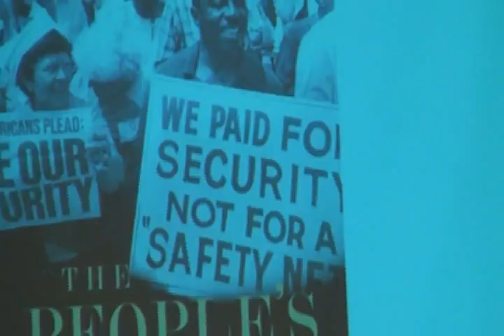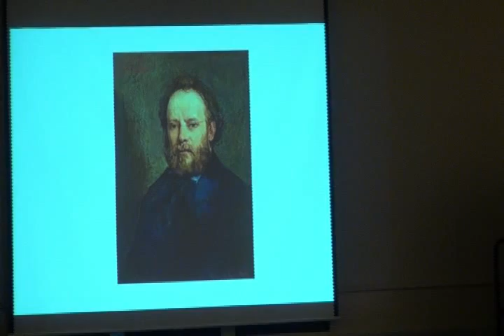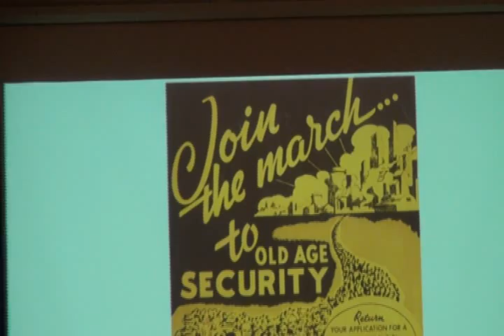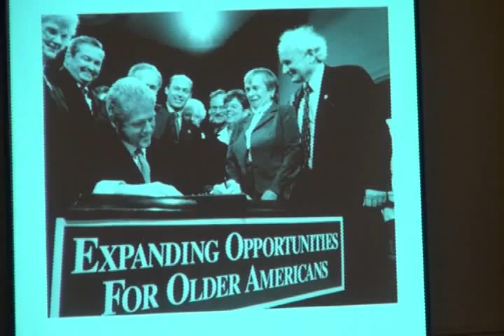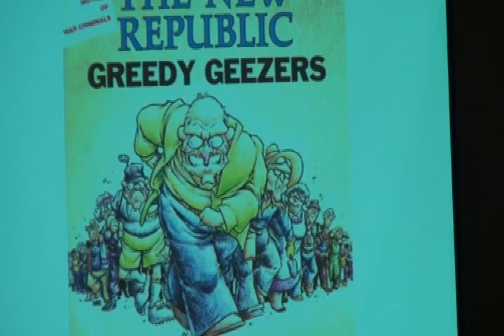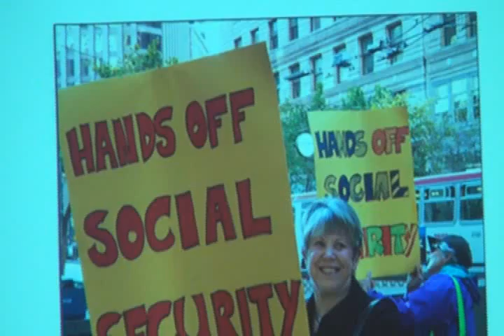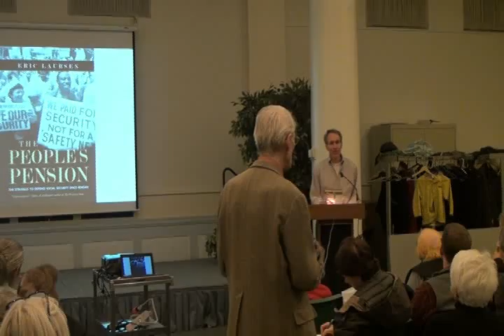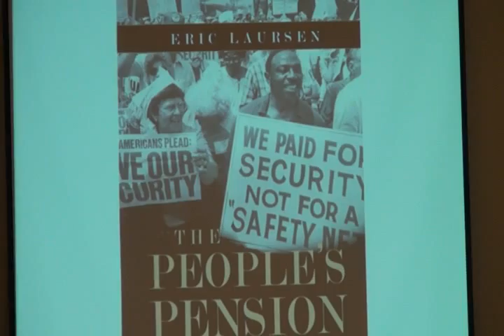The War Against Social Security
Erik Laursen, author of The People's Pension, The Struggle To Defend Social Security Since Reagan, describes the three decade long war against Social Security, beginning with its origins in the bowels of the Reagan administration, and the dynamics behind an effective long-term strategy, a look at the decades-long ideological attack on this all-important program, the hydra-headed campaign to cut and kill Social Security, conducted over decades by rightwing bankers, foundations, economists and politicians. It is a mark of Roosevelt's genius that he foresaw these endless battles and built a System that could withstand so much propaganda for so long, while transforming life for the elderly in America. But now the war comes to climax.